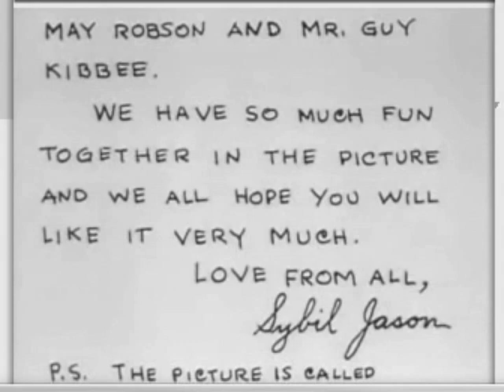SYBIL JASON- "THE CAPTAIN'S KID" TRAILER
This is the very  rare trailer to Sybil Jason's "The Captain's Kid" and you will see she talks  right  to you and she is so adorable!